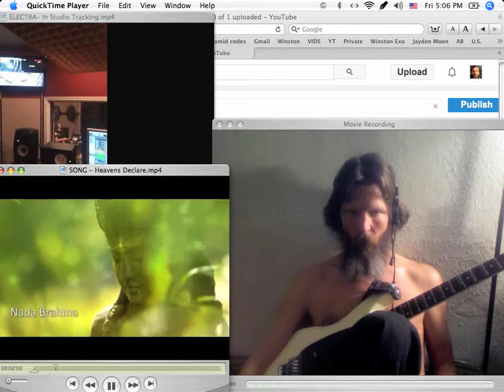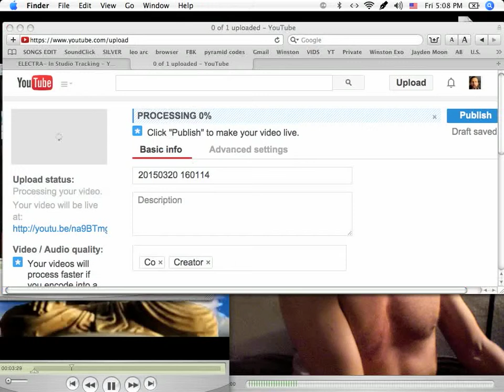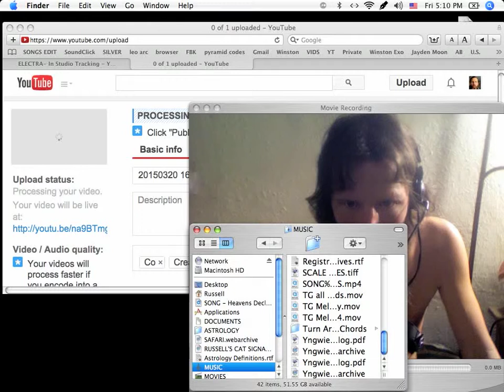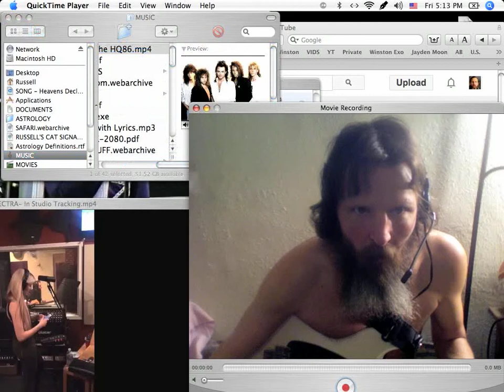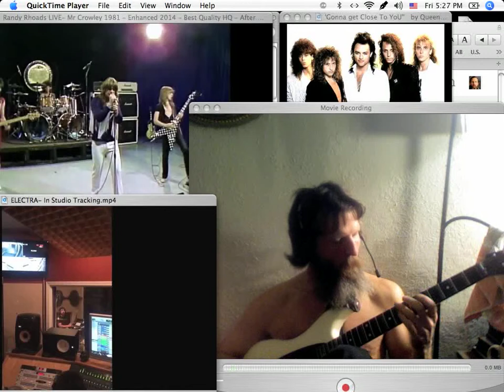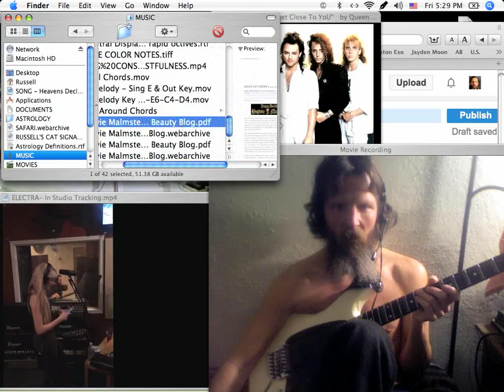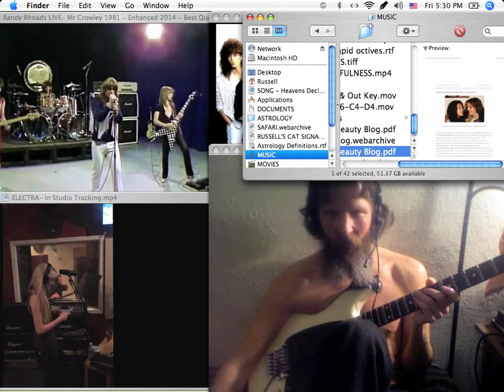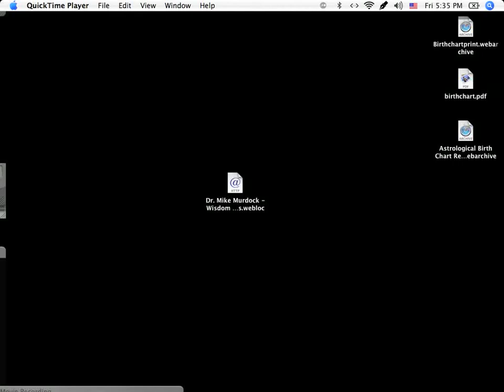Key of F# - Click to 32:50 for an idea of Mr. Crowley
Mr. Crowley in F# - 32:50

Hi Folks,

1. I purposely hide the diamand in the ruff

2. it's Natural

3. I only do what I see my Father (Thought),... and,... Mother (Nature) doing

4. The FICTIONAL Charactor Jesus said the same thing in the gospel story from the corporate bibliography (it's just one man's story,... in this case it's an allegory (cover) of the astrology story,...which is 1/2 focused on death)

4a. My story focuses on 100 % Life

5. Jesus is a citation of Astrolgy,...a citation is a cover,...like a cover story,...or cover song,...one mans interpresation for his life

5a. or in other words some man's interpretation of the astrology story,..

5b. which is an attempt to bind the Starts & planets to another man's story.

5c. No dought the starts exist,...but I got a story of the stars, too,...and I like it,...

5d. the sun don't DIE over the horizon,. it simply shares it's warmth with the other side of the Earth,...to keep the "SouthWest Alive",...Alive,...I tell ya,. Alive ! ha ha,. eye eye eye

5e. until we bring the second sun closer to us,...and this time to stay. It will be the Golden Eternity,...not the golden age

6. You don't need a ticket (citation) to fly with me,...I'm freeeeeee yea,.

6a. Literally,... by way of recorded Commercial Lien,...a LEGAL-Lawful Claim on this BODY-Body

7. The CORPORATION has no authority to take the BODY that I hold Title to,...and Father Cause & Mother Effect back that Claim

8. NAME it and Claim it,...CoCreate our Reality,. It's up to,...go go go

~ Peace, Safety, Love, and Life

just plaaay, m'n,. witness the revelation unfold before us

Be Still & see the Solo of Man